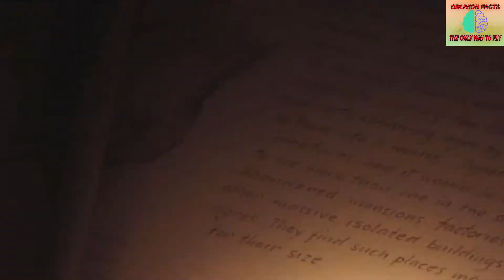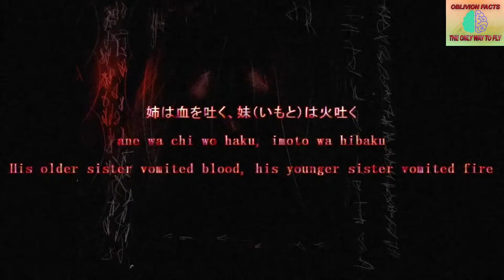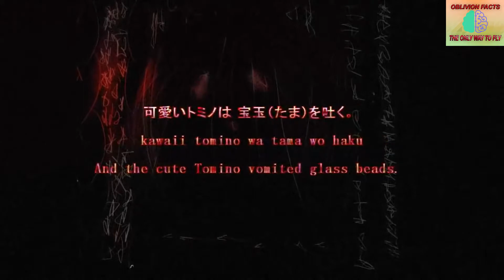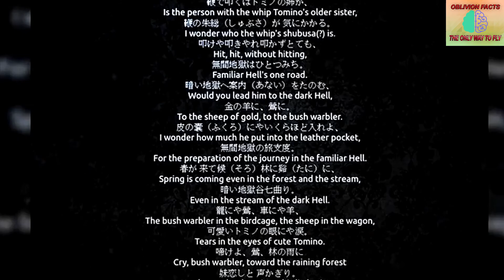Tomino's Hell - The Cursed Japanese Poem | Cursed Japanese urban legend | oblivion facts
Tomino's Hell - The Cursed Japanese Poem | japanese urban legend | oblivion facts  | tomino's hell 3 am challenge | What happens if you read Tomino's hell poem | What happens if you read Tomino's hell poem in your head | tomino's hell challenge |

tominos hell,tomonios hell poem,cursed poem,tominos hell cursed poem,tominos hell explained, tominos hell

Haunted Poem Tomino Hell is a Japanese Urban Legend about a poem that kills anyone who recites it out. One day Rj of a famous radio show "The Unsaid moments" read it loud on air.

WATCH OUR LATEST HITS !!!

जिन्न का श्रापित रहस्य | जिन्नात क्या होते हैं | Jinn ki duniya | Jinnat Scary story OBLIVION FACTS =

Tomino’s Hell poem ...

Elder sister vomits blood,
younger sister’s breathing fire
while sweet little Tomino
just spits up the jewels.

All alone does Tomino
go falling into that hell,
a hell of utter darkness,
without even flowers.

Is Tomino’s big sister
the one who whips him?
The purpose of the scourging
hangs dark in his mind.

Lashing and thrashing him, ah!
But never quite shattering.
One sure path to Avici,
the eternal hell.

Into that blackest of hells
guide him now, I pray—
to the golden sheep,
to the nightingale.

How much did he put
in that leather pouch
to prepare for his trek to
the eternal hell?

to the valley, to the wood,
to the spiraling chasms
of the blackest hell.

The nightingale in her cage,
the sheep aboard the wagon,
and tears well up in the eyes
of sweet little Tomino.

Sing, o nightingale,
in the vast, misty forest—
he screams he only misses
his little sister.

His wailing desperation
echoes throughout hell—
a fox peony
opens its golden petals.

Down past the seven mountains
and seven rivers of hell—
the solitary journey

If in this hell they be found,
may they then come to me, please,
those sharp spikes of punishment
from Needle Mountain.

Not just on some empty whim
Is flesh pierced with blood-red pins:
they serve as hellish signposts
for sweet little Tomino.

—translated by OBLIVION FACTS 💯